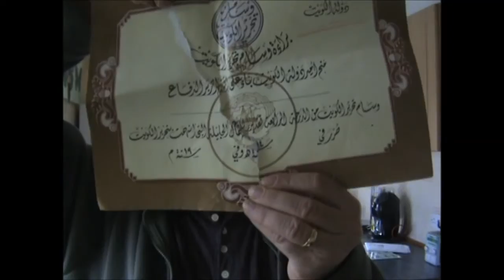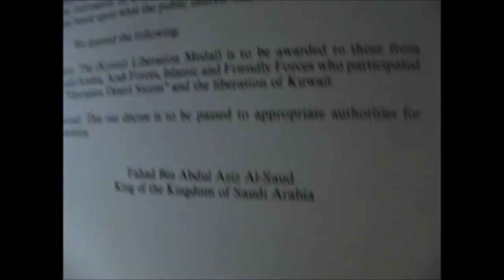Former British Soldier Throws Away Medals Because Of Lies And Betrayal From Governments Worldwide.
Former British soldier throws away medals awarded to him for service for his Country and for peacekeeping forces.

British Persian Gulf War medal and Clasp 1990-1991          Trashed

Saudi Arabian Desert Storm medal                                          Trashed

Kuwait Liberation medal                                                             Trashed

United Nations Medal Cyprus                                                    Trashed

NATO medal Former Yugoslavia                                                Trashed

Certificate awards from Saudi Arabia and Kuwait                  Trashed

It's all been about politics, money, oil and feeding terrorism.